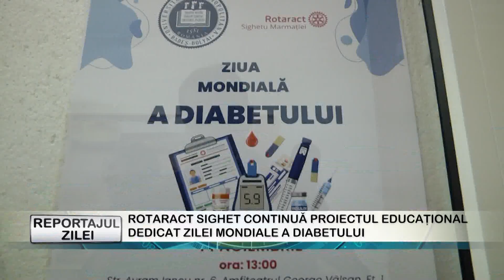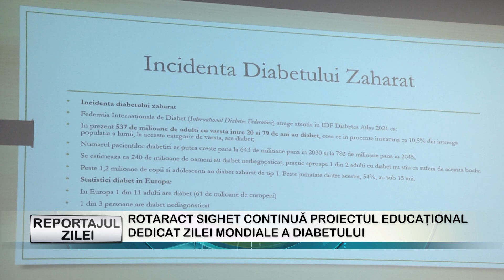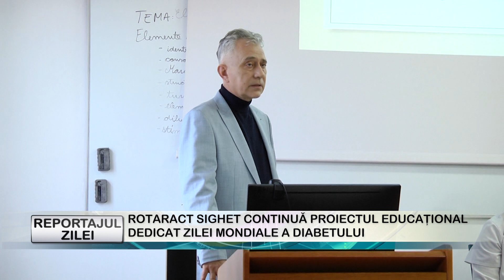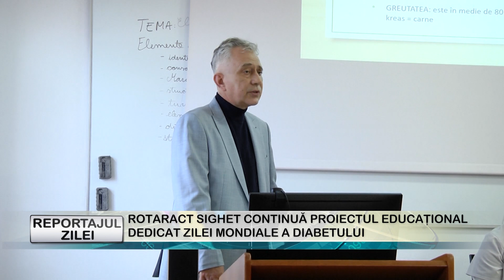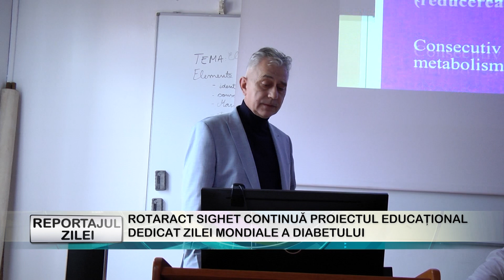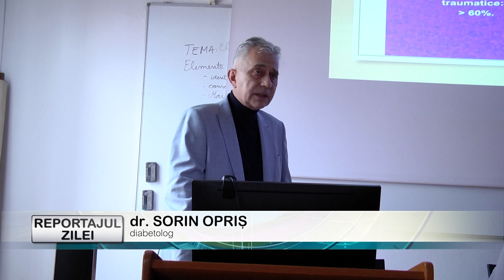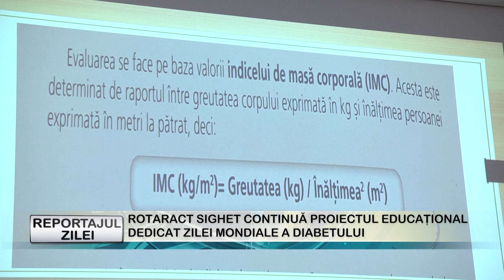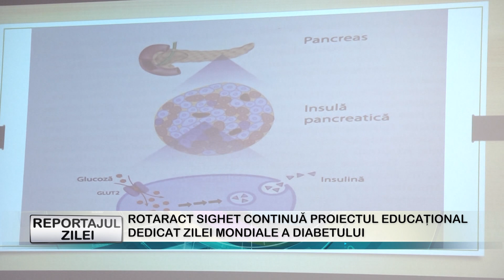REPORTAJUL ZILEI 14 11 2023 ROTARACT SIGHET CONTINUĂ PROIECTUL EDUCAȚIONAL DEDICAT ZILEI MONDIALE A